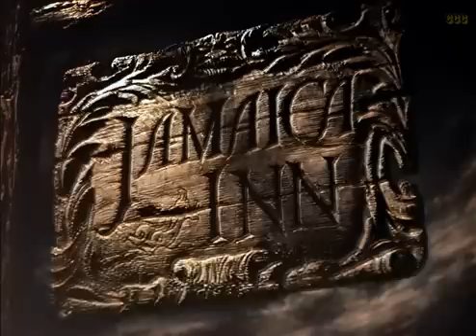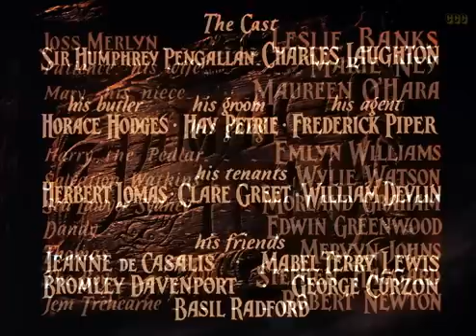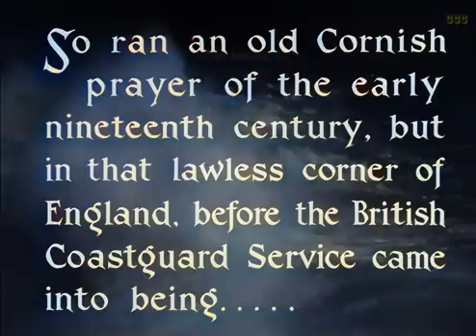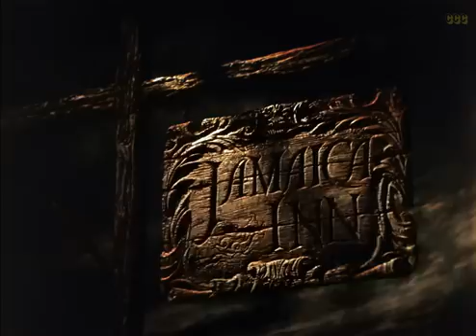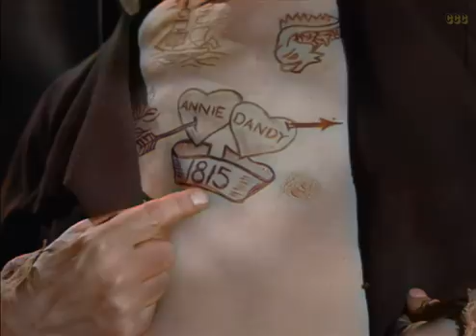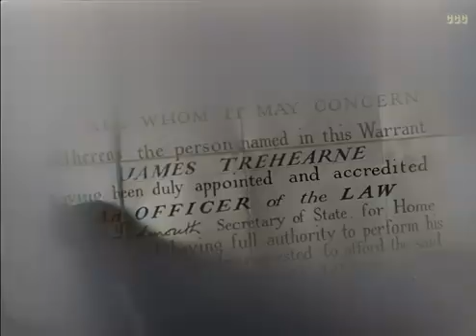Hitchcock | Jamaica Inn (1939) Maureen O'Hara, Charles Laughton | Adventure, Crime | Colorized Movie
In coastal Cornwall, England, during the early 19th Century, a young woman who’s come there to visit her aunt, discovers that she’s married an innkeeper who’s a member of a gang of criminals who arrange shipwrecking and murder for profit.

Director: Alfred Hitchcock
Writers: Daphne Du Maurier (novel), Sidney Gilliat, Joan Harrison
Stars: Maureen O'Hara, Robert Newton, Charles Laughton
Genres: Colorized, Classics, Adventure, Crime